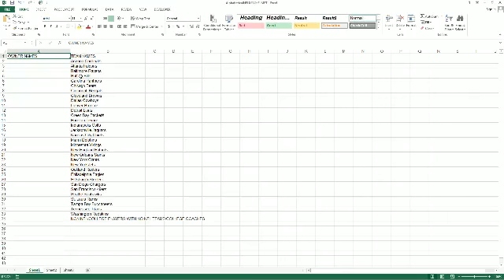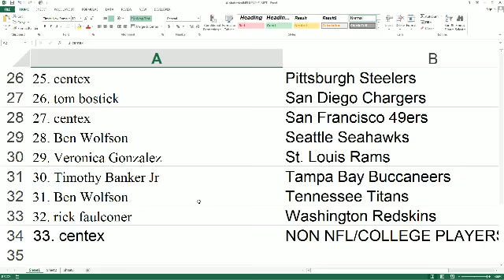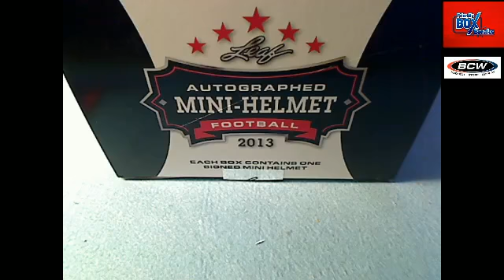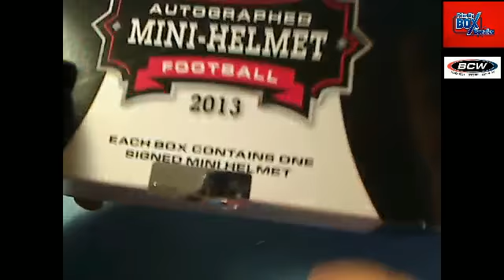2013 Leaf Mini Helmet 34